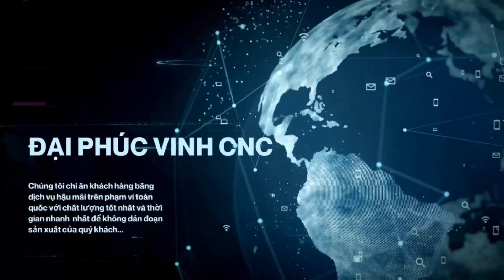Máy cưa Lạng mỏng gỗ 400mm Woodmaster WM-BS400 | Giá cạnh tranh, cam kết chất lượng hàng đầu tại VN